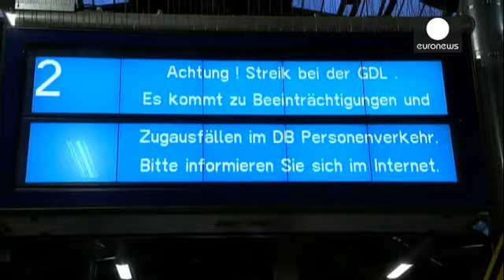Alemania sin trenes por la novena huelga de maquinistas en once meses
Novena huelga de maquinistas de los trenes alemanes en menos de un año.

No dan su brazo a torcer. Esta vez la protesta tiene un caracter indefinido. O la empresa Deutsche Bahn acepta sus reivindicaciones o la movilización continuará sine díe. Piden un aumento salarial del 5% y una reducción de la jornada laboral de una hora semanal.

Estaciones vacías, pasajeros resignados, y la opinión pública alemana en contra del sindicato de maquinistas, promotor de la huelga. Las negociaciones continúan pe…